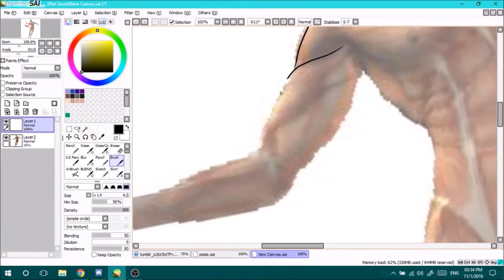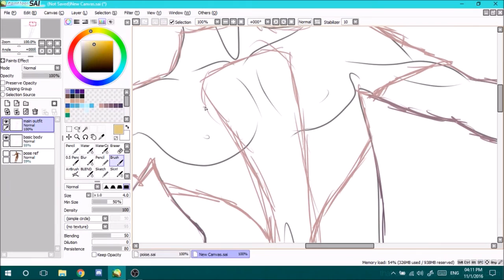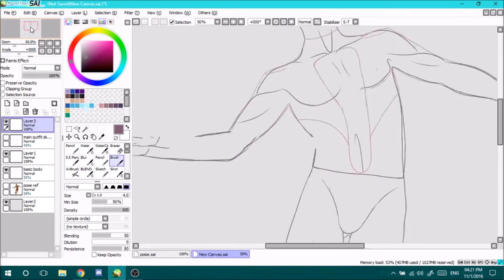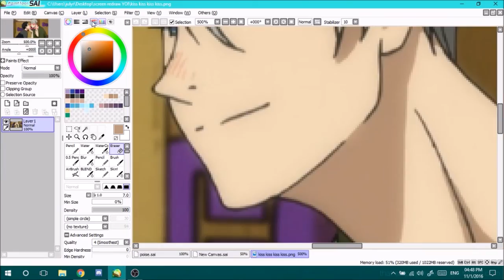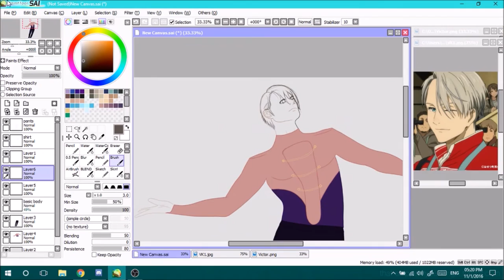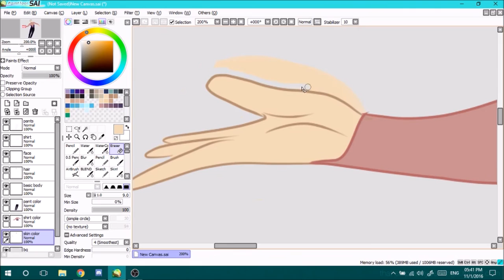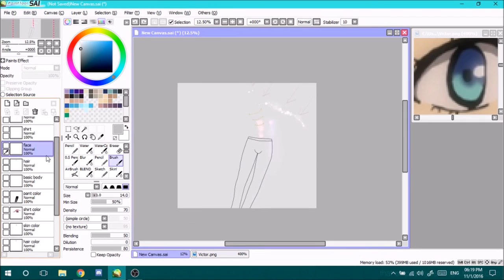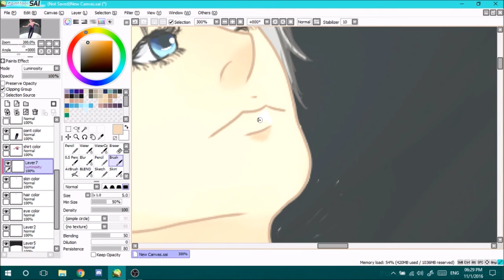Speed Paint Viktor Nikiforov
TIme: 2:39:23
Tablet: Wacom Bamboo Create